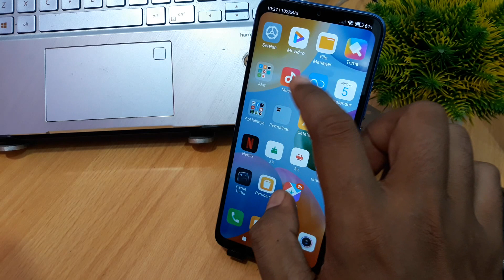Cara Menampilkan persentase baterai redmi 13C